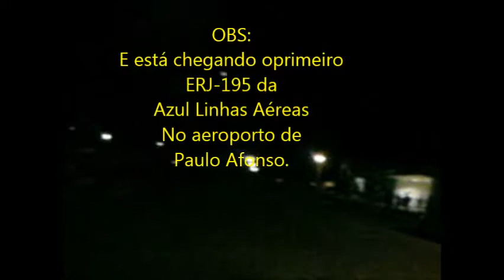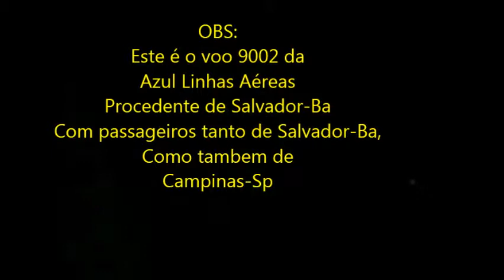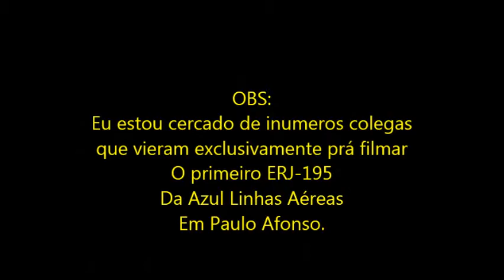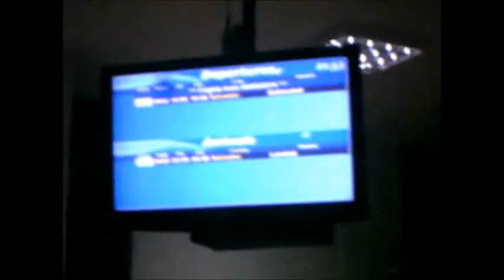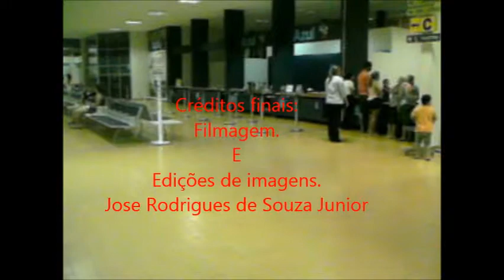Mais um voo da Azul Linhas Aéreas prá minha coleção em 07/06/2014